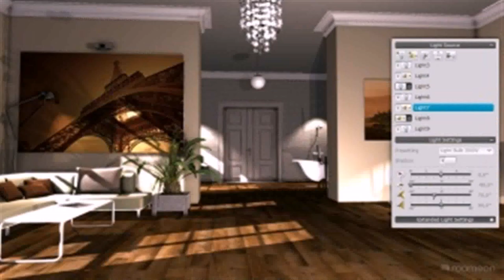3d Design Of Living Room - Gif Maker DaddyGif.com (see description)